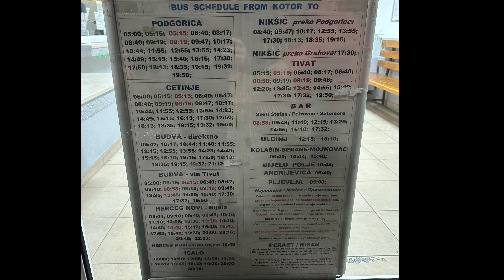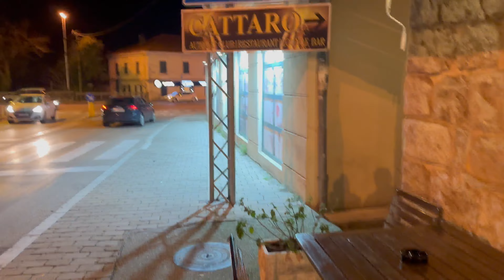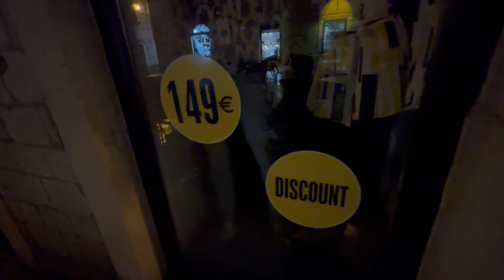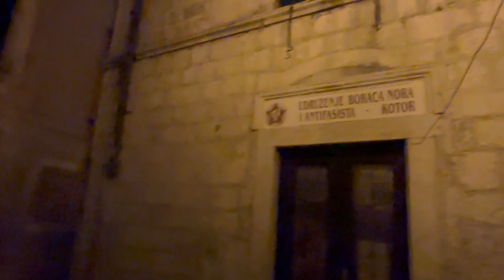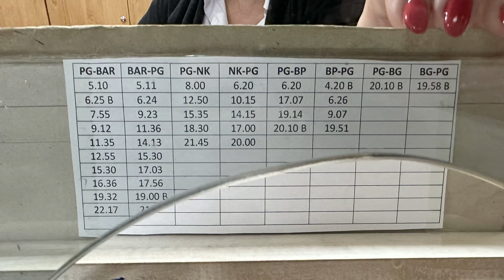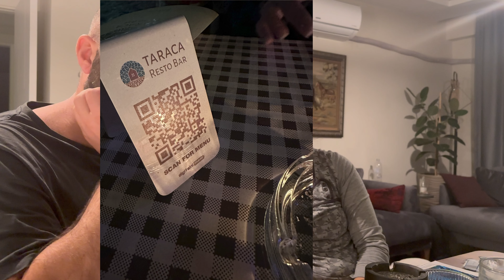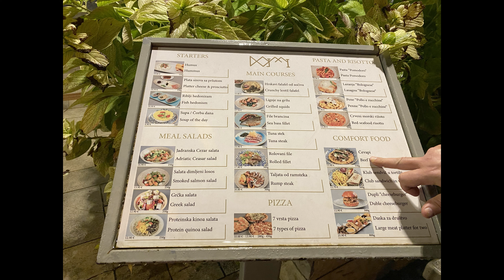2.Bölüm | Vlog | Karadağ Montenegro da Ulaşım Otobüs ve tren yolculuğu | Kotor Old town Kasım 2023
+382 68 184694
wp üzerinden iletim kurabilirsiniz.

Pier 65 restorant link